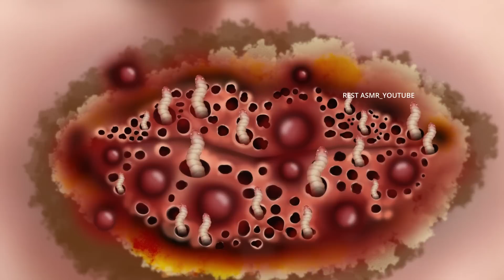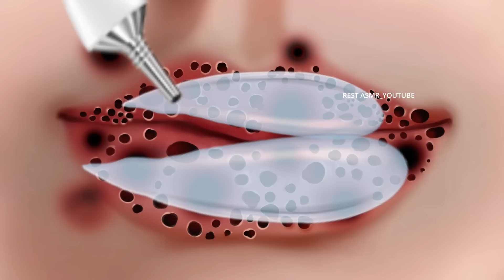ASMR Remove Maggots & Worm from Infected Lips | Deep Cleaning ASMR | 2D Animation